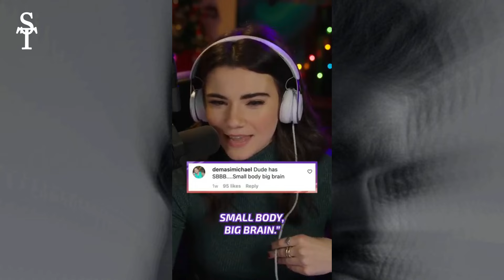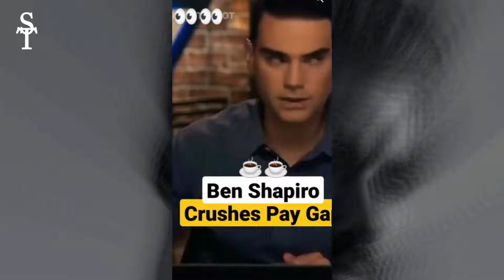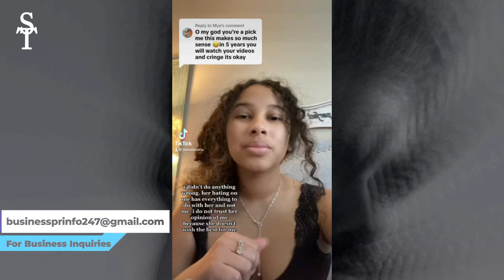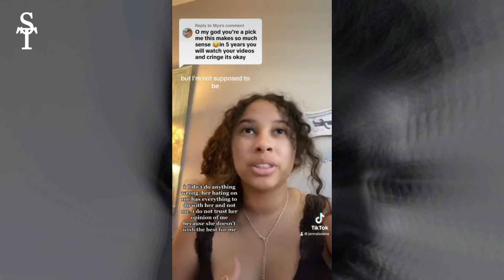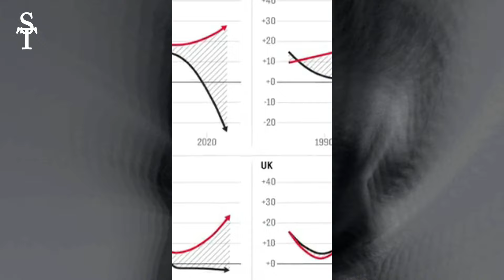Feminists EMBARASSING Themselves for 40 Minutes